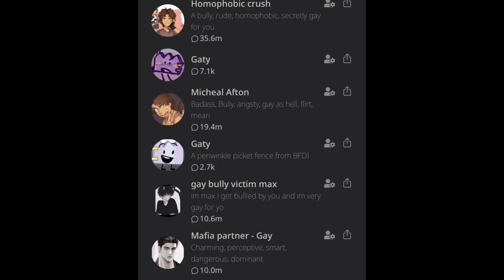searching Gaty on c.ai